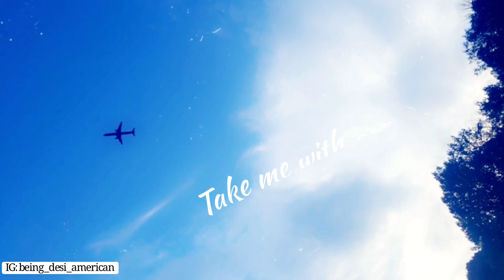Patapsco Valley State Park MD || Crazy Birthday Adventure Time || AJ TU GIR K MAR JANA THA 😢😰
Salam guys, I hope y’all are good.
In today’s vlog I’m sharing my crazy adventures on my birthday at Patapsco valley state park in Maryland. It’s such a beautiful park and great hiking spot in Maryland. Watch the full vlog to know more.
It’s Urdu vlog so some parts are in Urdu. I hope you enjoy it and give it a thumbs up for more

Xoxo

take care

xoxo

Intro credit